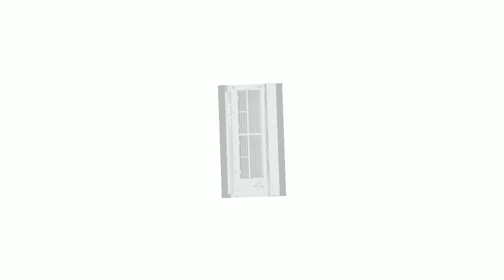Panasonic New AC 1.5 Ton 3 star 2024 model /CS/SCU-SU18ZKYTK / Best ac in India 2024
Hello friends in this video i am going to demo about Panasonic 1.5 ton 3 star twin inverter ac review so friends in this video if any quarries tell me comments box .

Panasonic 1.5 Ton 3 Star Inverter Split AC (Copper Condenser, 7 in 1 Convertible, PM 0.1 Air Purification Filter, Hidden Display, CS/CU-SU18ZKYTK, 2024 Model, White)

OTHERS REALATED KEYWORDS
panasonic 1.5 ton 3 star inverter ac review
panasonic 1.5 ton 3 star inverter ac unboxing
panasonic twin rotary compressor
panasonic 1.5 ton 3 star inverter ac
panasonic air conditioner 2024 model
panasonic 2024 ac
1.5 ton inverter split ac 2024
panasonic ac new model 2024
panasonic 1.5 ton 3 star inverter smart ac review
panasonic ac 2024 model
best ac under 40000
panasonic split ac
1.5 ton 5 star ac under 40000
top 5 1.5 ton ac in 2024
best 5 star ac 2024
mr known
tech
5 star ac
1.5 ton ac
ac
panasonic ac
hitachi ac
dakin ac
carrier